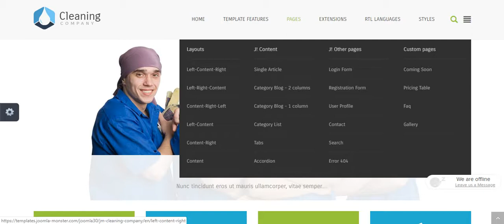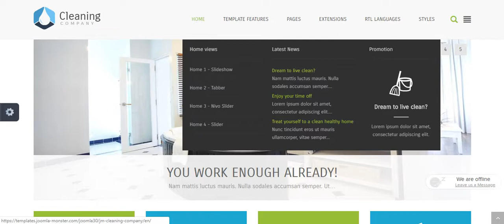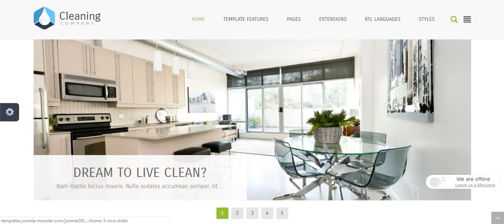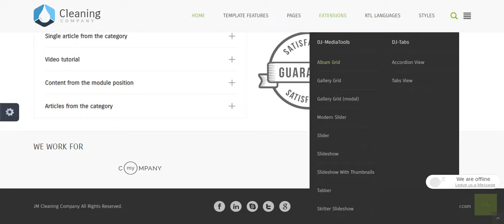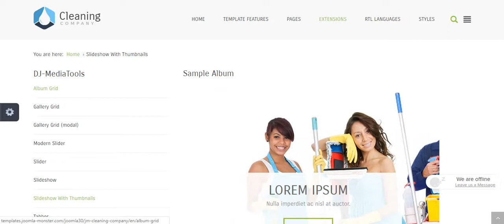Joomla шаблон Cleaning Company 1.0.3. Сайт услуг - знакомство и скачать бесплатно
Joomla шаблон Cleaning Company - классная тема для создания сайта клининговой компании или других, похожих услуг. Имеет весь необходимый функционал для ведения бизнеса.

Технические данные:

шаблон основан на структуре EF4
неограниченное количество цветов шаблонов
один шаблон - несколько целей!
внешний интерфейс темы
компоновщик компоновки
(адаптируется к любому размеру экрана)

Вышлю архив на почту.